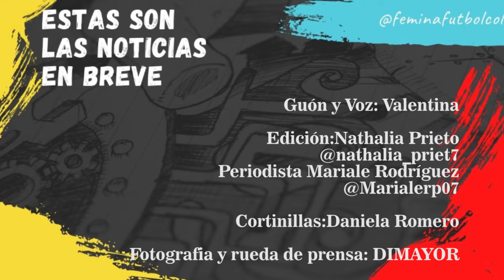Concluyó la Jornada 4 de la Liga Femenina colombiana